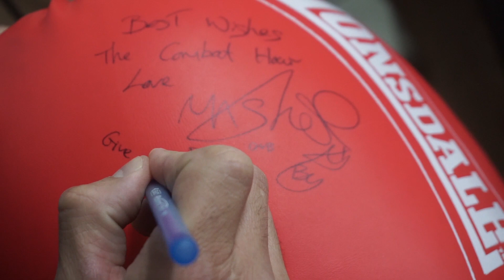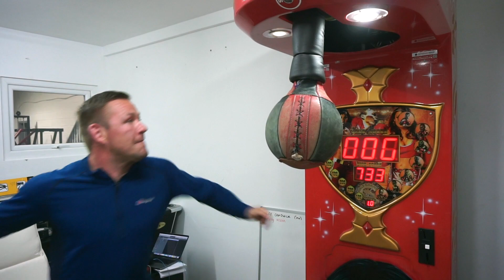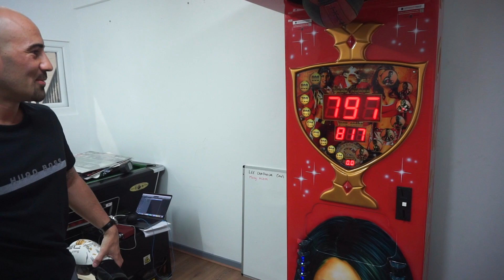Paul Bentley's Combat Hour - Sean 'Masher' Dodd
Paul Bentley is joined this week on the Combat Hour by Sean 'Masher' Dodd where we discuss his wins, loses, his personal life.

Sean Dodd is a Professional Boxer affectionately known as ‘The pride of Birkenhead’.

From being given, some say, a lucky shot, against Gary Buckland at the Liverpool Olympia in 2015, in place of his nemesis Scott Cardle, Sean has risen up the boxing ranks quite rapidly –
in spite of 2 controversial defeats by the Scottish boxer.
Since beating Pasquale di Silvio for the WBC Lightweight belt in 2016 on the Tony Bellew world title fight undercard, at Goodison Park, retaining this belt in October 2016 against Francesco Patera, he has since gone on to fight Lee Appleyard winning the coveted commonwealth (British Empire) lightweight title, followed by the International Classic challenge belt at his beloved Tranmere Rovers F.C. beating Antonio Horvatic with a convincing knock out.

Sean endears himself to all with his charm and wit and is a favourite on Eddie Hearn’s matchroom cards. An excellent role model he is a firm favourite with the upcoming young boxers at the gym he trains out of Venture Boxing gym on the Wirral.

Transport - Liverpool Chauffeurs

Produced by - Project Success